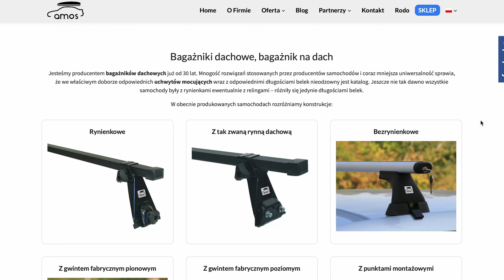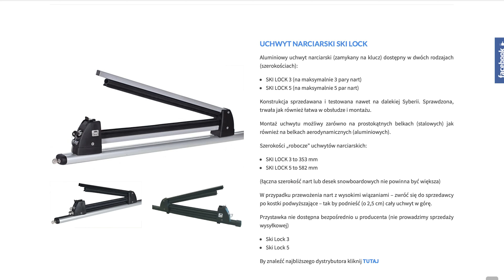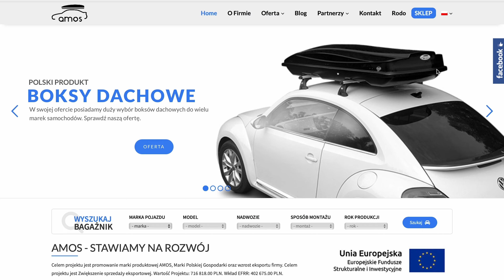Jak ZAMONTOWAĆ bagażnik DACHOWY I NIE USZKODZIĆ AUTA!? To Proste !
W dzisiejszym odcinku Miłośnicy zobaczycie jak w prosty i szybki sposób można zabezpieczyć słupki przed bezpośrednim kontaktem z uchwytami belek bagażnika dachowego. Dodatkowo wspólnie z firmą AMOS pokazaliśmy jak można spakować się w podróż na stok małym autem w czterech chłopa i dodatkowo zabrać ze sobą trzy deski snowboardowe, łopatę i wiele innego sprzętu snowboardowego. Zachęcamy do oglądania i koniecznie odwiedzajcie stronę firmy AMOS. Na pewno każdy znajdzie coś dla siebie. Na stronie znajdziecie numer telefonu, pod którym możecie  liczyć na fachową pomoc w doborze bagażników dachowych oraz mocowań pod każdy model samochodu pomoc. Zachęcamy do oglądania i zapoznania się z ofertą firmy AMOS.

Sprawdź modele boxów dachowych i zapoznaj się z dodatkowym asortymentem do aut

Osprzęt do montażu został dostarczony przez firmę Amos.
Odcinek zawiera materiał reklamowy.